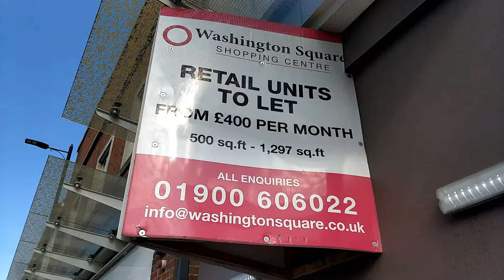No deal Brexit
Time's getting on. 9 years of tory austerity has left the country entirely unprepared to handle the disastrous consequences of a tory no-deal Brexit. Talk to your friends. Talk to your neighbours. Talk to your MP. Whether you want to leave Europe or not, the prospect of a no-deal Brexit effectively means surrendering our sovereignty and control to the highest bidder. In practice, if no deal goes ahead that'll most likely mean handing control to America. Trump has already insisted that any deal with America must involve lowering our food safety standards and must allowing US businesses to privatise our NHS.